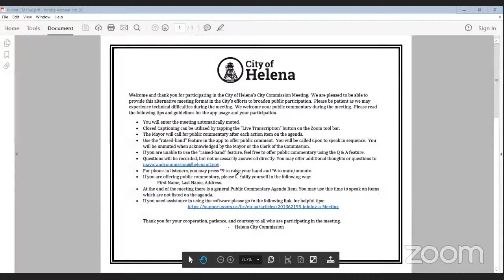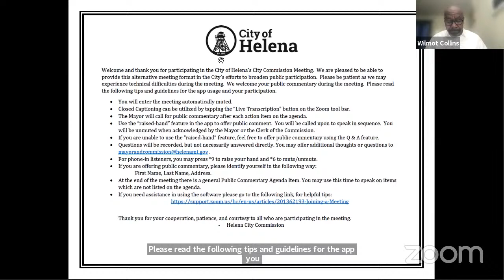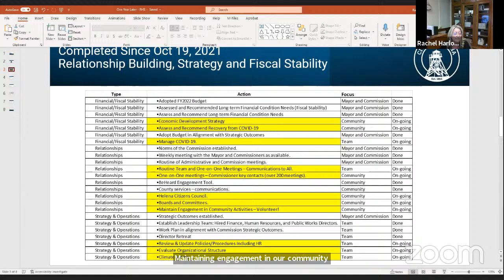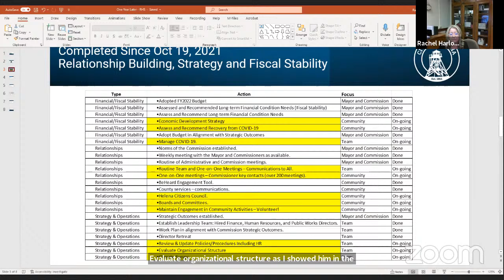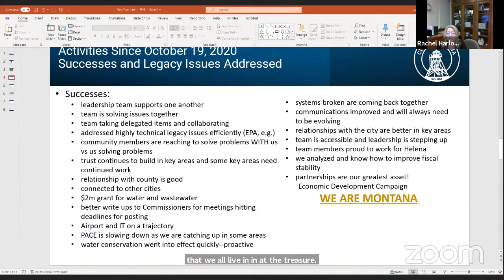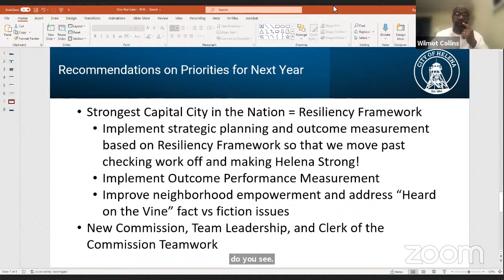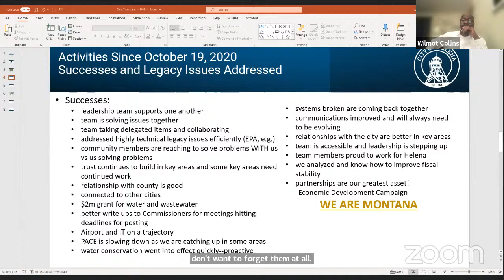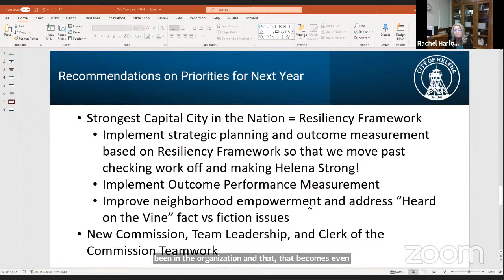City Commission Special Meeting - City Manager One Year Evaluation November 1, 2021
This forum is intended as an additional viewing opportunity for this public meeting. If you would like to submit comment as part of the record for consideration by the Commission, please send your thoughts to .
The City of Helena does not discriminate against any views, but staff reserve the right to delete any of the following:
• violent, obscene, profane, hateful, or racist comments
• comments that threaten or defame any person or organization
• solicitations, advertisements, or endorsements of any financial, commercial or non-governmental agency
• comments that suggest or encourage illegal activity
• multiple successive off-topic posts by a single user
• repetitive posts copied and pasted by multiple users
Any comments submitted to this page and its list of fans are public records subject to disclosure pursuant to: